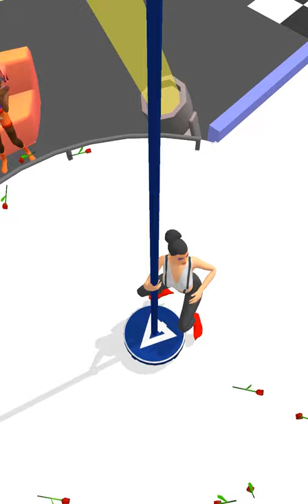Pole Dance Gameplay (Android,iOS)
How flexible are you?

Is it a sport? Or a dance? The pole is same but everyones' goal is different. Your goal is to do the right pose and not to hit the walls. It sounds simple doesn't it? Go download and feel the gravity.